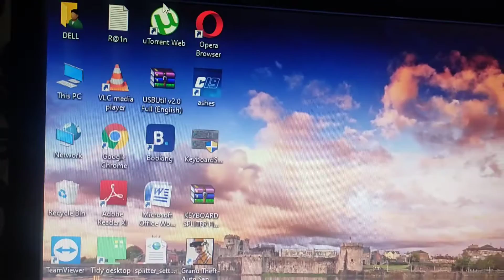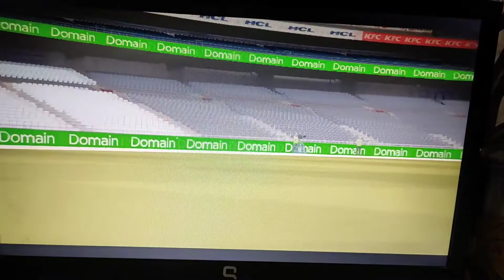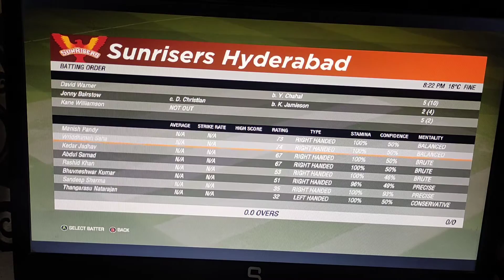SRH vs RCB Cricket 19 Gameplay First Time | Jammu| Nikhilsharmavlogs